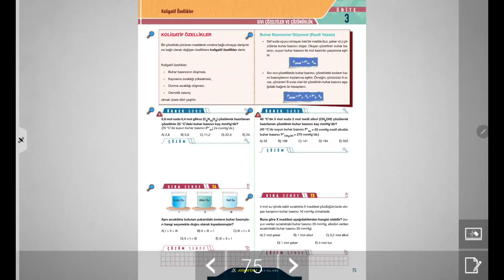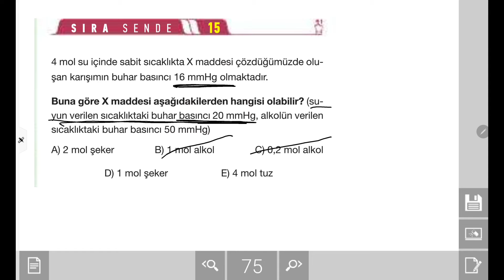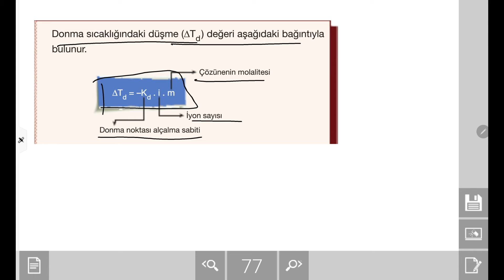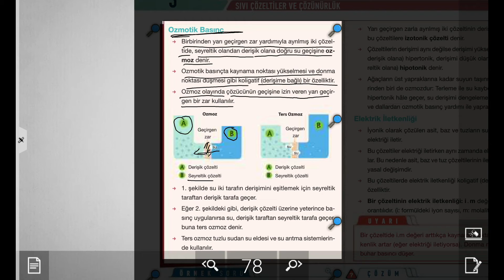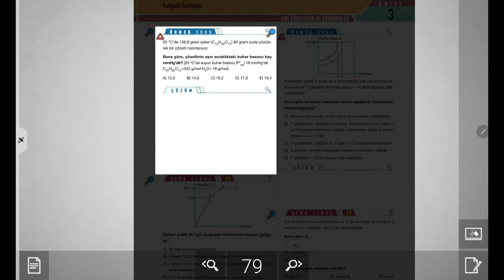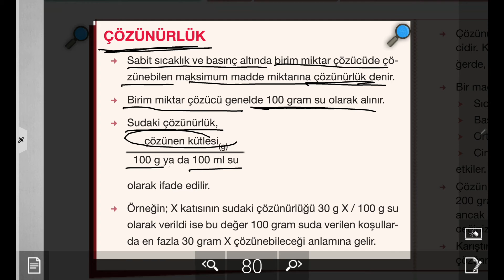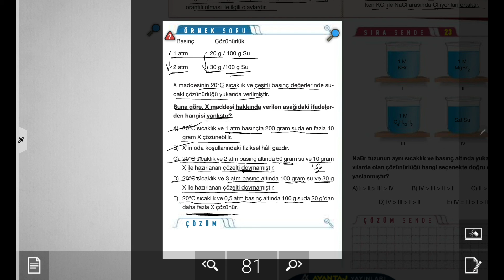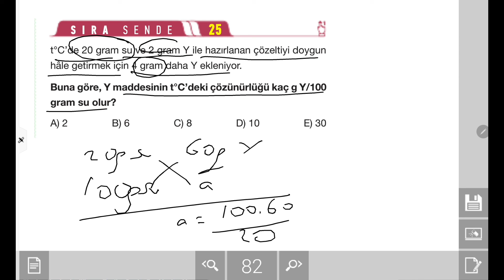AYT Kimya Konu Anlatımı: Koligatif Özellikler